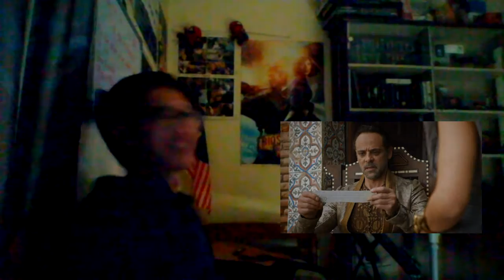Game of Thrones Season 6 Episode 1 Reaction Review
Game of Thrones Season 6 is here. Its that time of year again.